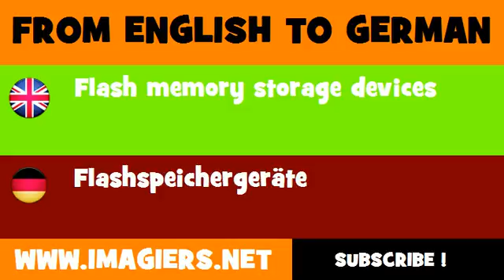DEUTSCH ENGLISCH = Flashspeichergeräte